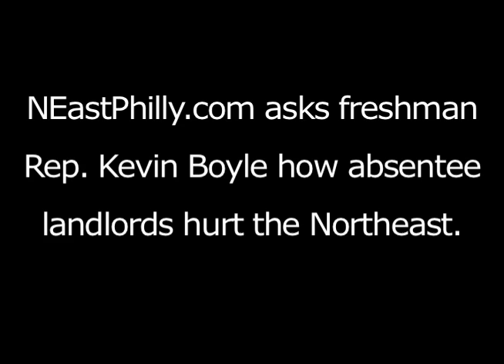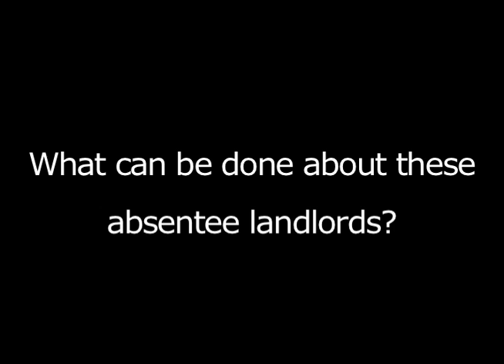Kevin Boyle: Why absentee landlords hurt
NEastPhilly.com asks freshman Rep. Kevin Boyle how absentee landlords in his district hurt the Northeast.